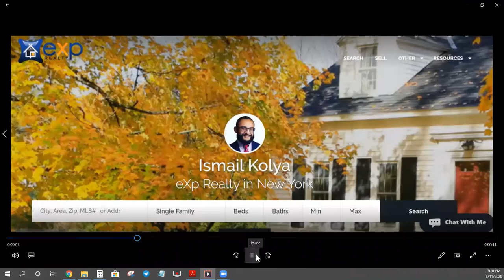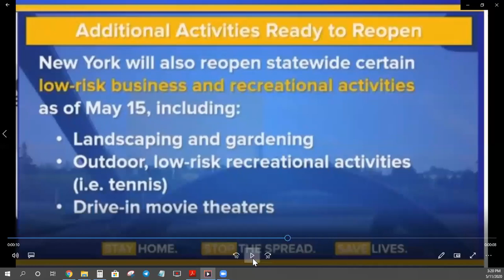Video Message from Ish May 11, 2020